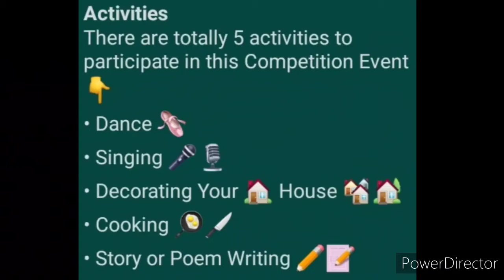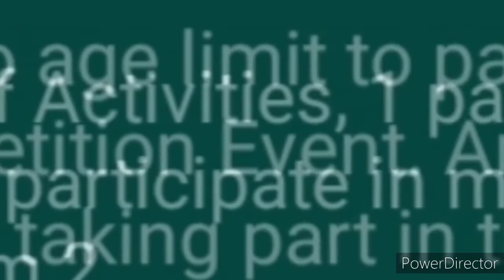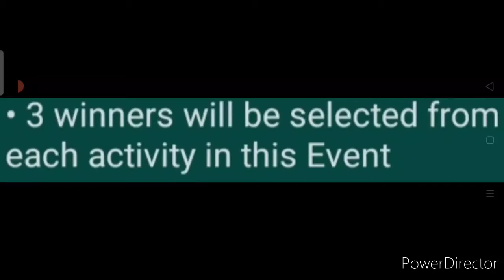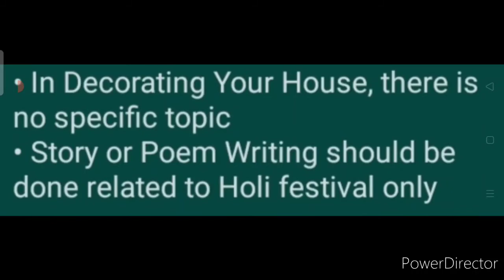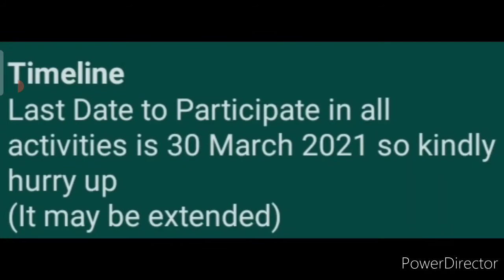Singing, Dance, Cooking, House Decoration & Story/Poem Writing - Free Online Competition Event 2021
Sorry for mistake in this video:- Organizer Name is Khushi Pahwa not Jaya Pahwa